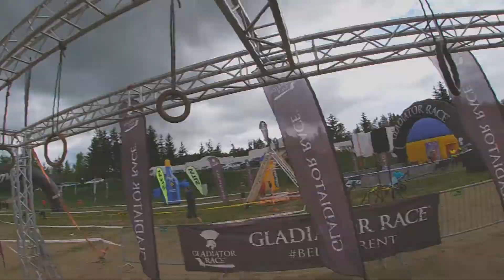Gladiator Race Šiklův Mlýn 2021 Original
Location: Šikluv Mlýn
Distanc: 6km+
Obstacles: 30+